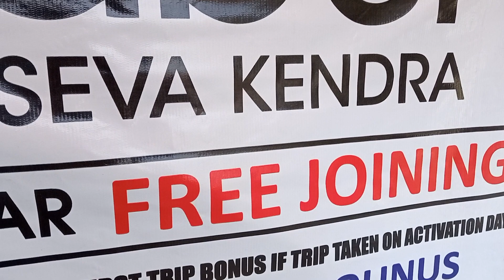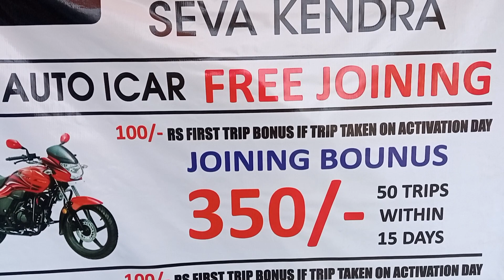Uber Seva Kendra Hyderabad